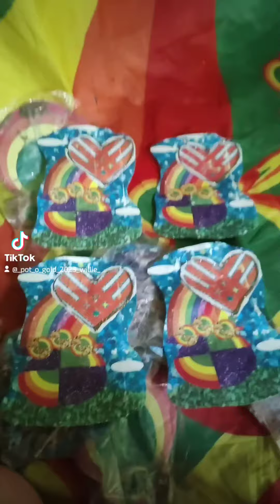tippity top o' the day!🍯🪙🌈💘 November 28, 2023 ❎🇿🇲🪙🍯🍯🪙🌈💘 Giving Tuesday ❎🇿🇲🪙🍯🍯🪙🌈💘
🍯🪙🌈💘 ᵍtยͥєรͮ໓ͥคᶰฯᵍ ❎🇿🇲🪙🍯